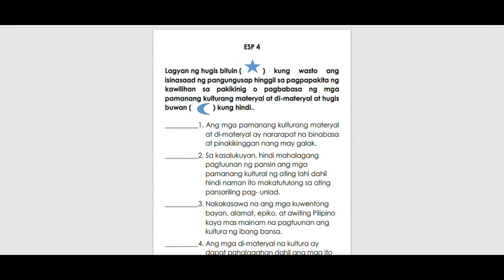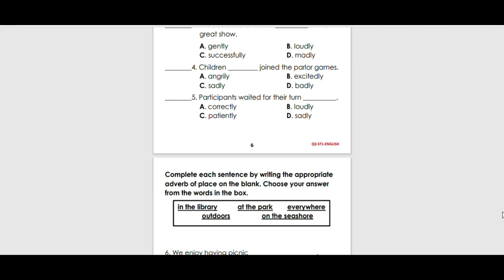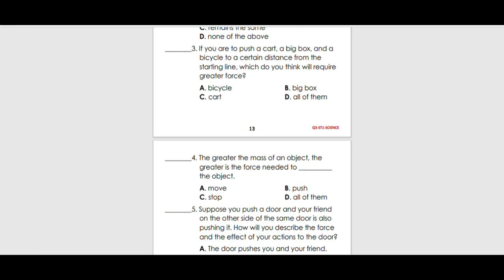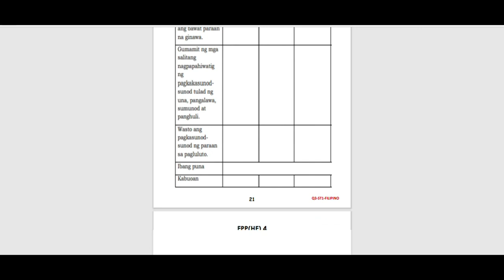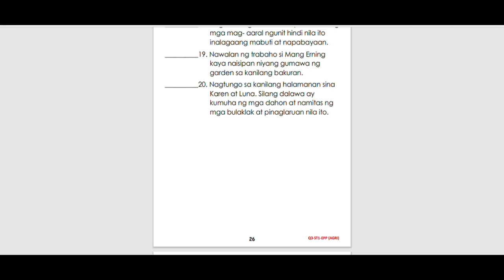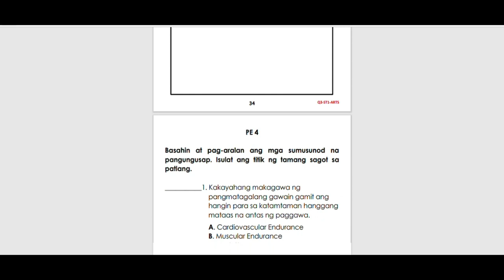Quarter 3 GRADE 4 SUBJECT WITH TOS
Reminder:
This questions are compiled from different modules and based it from the MELC and its a compilations of third quarter summative test with tos.

Kindly check for typo.im not a perfect person.